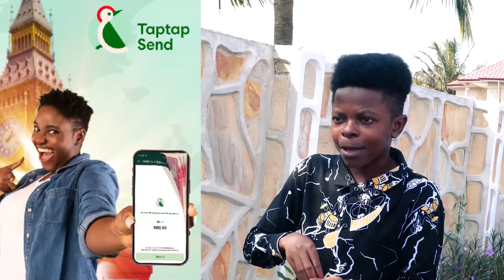Captain Smart reacts to GJA press conference and social media claims against him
Bank Account -
Mobile Money